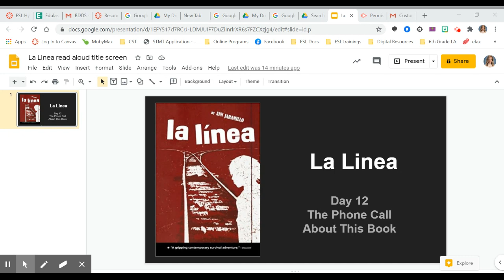La Linea Day 12 (pages 121-129)